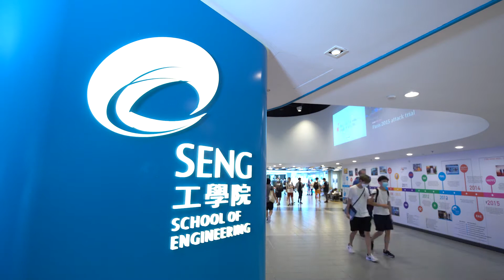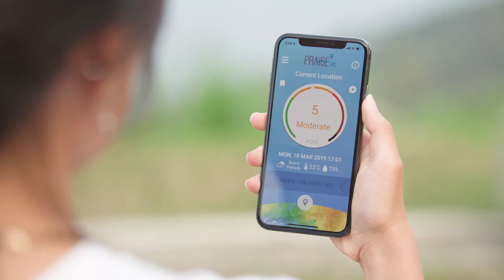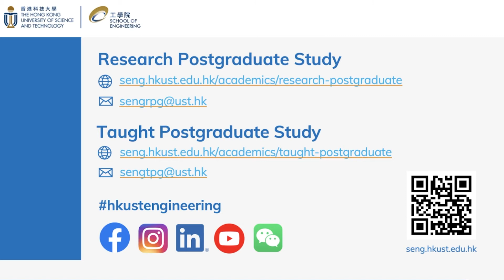Explore HKUST Engineering Postgraduate Studies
Curiosity sparks research.  Research sparks innovation.  Innovation sparks a better world.

Explore HKUST School of Engineering Postgraduate Studies including Doctor of Philosophy (PhD), Master of Philosophy (MPhil) and Master of Science (MSc) offered by seven departments and division:

•  Department of Chemical and Biological Engineering
•  Department of Civil and Environmental Engineering
•  Department of Computer Science and Engineering
•  Department of Electronic and Computer Engineering
•  Department of Industrial Engineering and Decision Analytics
•  Department of Mechanical and Aerospace Engineering
•  Division of Integrative Systems and Design

Multidisciplinary research plays a pivotal and integral roles in finding solutions to the global challenges for the future.

HKUST Engineering emphasizes ten strategic research areas:
•  Advanced Materials
•  Aging and Healthcare
•  Autonomous Systems and Robotics
•  Artificial Intelligence
•  Communications
•  Data Science
•  Design Thinking and Entrepreneurship
•  Energy and Sustainability
•  Microelectronics
•  Smart Cities